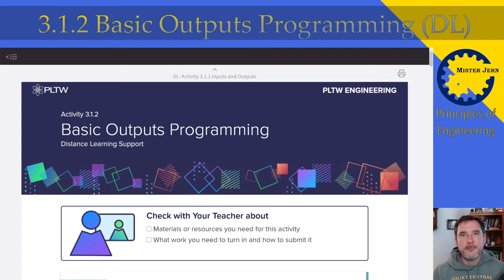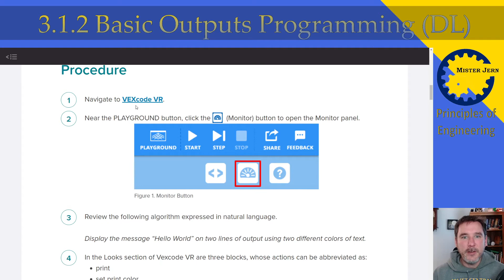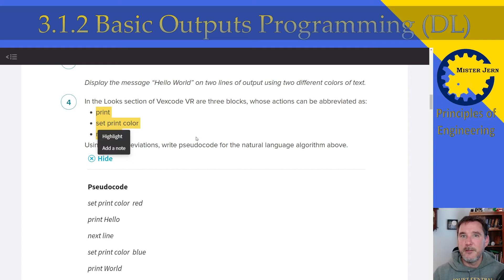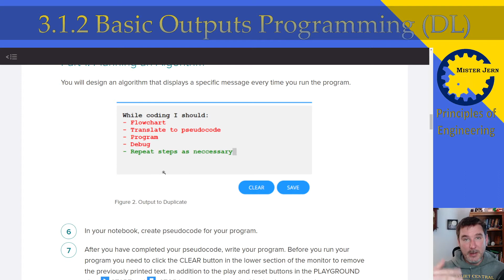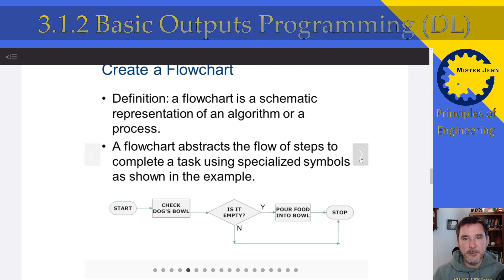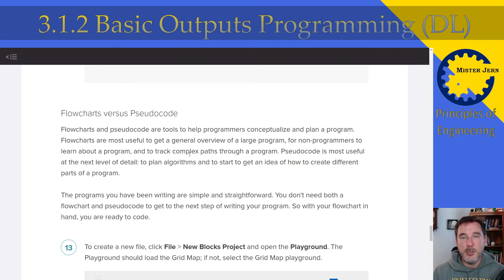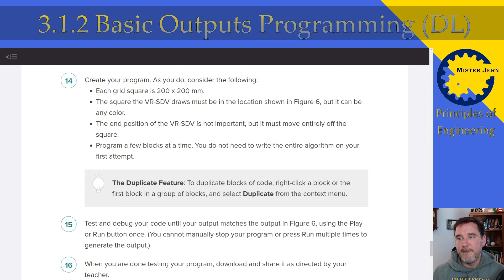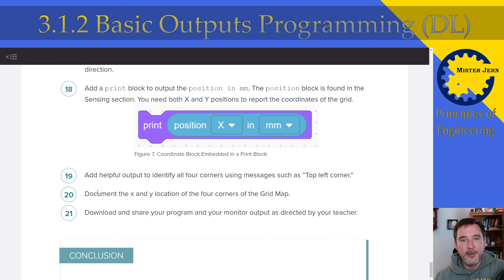POE 3.1.2: Basic Outputs Programming (Distance Learning)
Just an explanation of the activity.